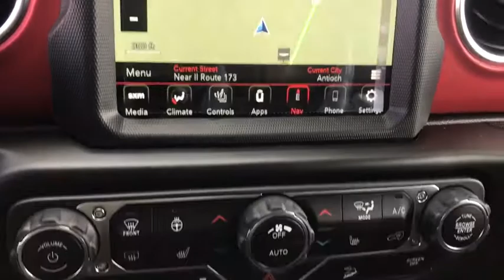2020 Jeep Wrangler Unlimited Antioch, Gurnee, McHenry, Fox Lake, IL Kenosha WI 200421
Black Clearcoat New 2020 Jeep Wrangler Unlimited available in Antioch, Illinois at Antioch Chrysler Dodge. Servicing the Gurnee, McHenry, Fox Lake, IL Kenosha WI area.   Used
2020 Jeep Wrangler Unlimited Rubicon - Stock#: 200421 - VIN#: 1C4HJXFG5LW250770

Recent Arrival! Priced below KBB Fair Purchase Price! 2020 Jeep Wrangler Unlimited RubiconWe make it easy !!! We are excited to offer you great quality vehicle at a competitive and affordable price. We offer new, used and cerified Chrysler, Dodge, Jeep and RAM vehicles. Come visit Wrangler headquarters! We also carry an extensive selection of used cars, trucks and SUVs by other manufacturers. Our experienced and certified sales staff can point you in the right direction based on your individual vehicle needs. We also offer competitive financing, top tier service and a fully stocked inventory of Chrysler, Dodge and Jeep automotive parts.Here at Antioch Chrysler Dodge Jeep, our motto is  Nobody sells vehicles for less and we stand by that.
ENGINE: 3.6L V6 24V VVT UPG I W/ESS  (STD),4.10 REAR AXLE RATIO  (STD),ALPINE PREMIUM AUDIO SYSTEM,BLACK CLEARCOAT,TRANSMISSION: 8-SPEED AUTOMATIC (850RE)  -inc: TIP Start  Hill Descent Control,RADIO: UCONNECT 4C NAV W/8.4 DISPLAY,REMOTE PROXIMITY KEYLESS ENTRY,BLACK 3-PIECE HARD TOP  -inc: Freedom Panel Storage Bag  Rear Window Defroster  Rear Window Wiper/Washer  No Soft Top,QUICK ORDER PACKAGE 24R  -inc: Engine: 3.6L V6 24V VVT UPG I w/ESS  Transmission: 8-Speed Automatic (850RE),8.4 RADIO & PREMIUM AUDIO GROUP  -inc: SiriusXM Traffic Plus  Alpine Premium Audio System  HD Radio  Radio: Uconnect 4C Nav w/8.4 Display  For Details  Visit DriveUconnect.com  Rear View Auto Dim Mirror  1-Year SiriusXM Guardian Trial  5-Year SiriusXM Travel Link Service  GPS Navigation  5-Year SiriusXM Traffic Service  SiriusXM Travel Link  4G LTE Wi-Fi Hot Spot  Emergency/Assistance Call  8.4 Touchscreen Display,BLACK  PREMIUM CLOTH LOW-BACK BUCKET SEATS,MOPAR PLASTIC DOOR SILL GUARDS,MOPAR ALL-WEATHER FLOOR MATS,MOPAR CARGO TUB LINER,MOPAR CARGO TUB LINER,COLD WEATHER GROUP  -inc: Heated Steering Wheel  Heated Front Seats,TIRES: LT285/70R17C BSW M/T  -inc: Falken Brand Tires,REMOTE START SYSTEM,GVWR: 5 800 LBS  (STD),FRONT LICENSE PLATE BRACKET,WHEELS: 17 X 7.5 MACHINED W/BLACK POCKETS  (STD),Four Wheel Drive,Locking/Limited Slip Differential,Locking/Limited Slip Differential,Power Steering,ABS,4-Wheel Disc Brakes,Brake Assist,Locking/Limited Slip Differential,Brake Actuated Limited Slip Differential,Aluminum Wheels,Tires - Front All-Terrain,Tires - Rear All-Terrain,Conventional Spare Tire,Tow Hooks,Tow Hooks,Heated Mirrors,Power Mirror(s),Intermittent Wipers,Variable Speed Intermittent Wipers,Privacy Glass,Rollover Protection Bars,Convertible Soft Top,Power Door Locks,Fog Lamps,Daytime Running Lights,Automatic Headlights,AM/FM Stereo,Satellite Radio,Bluetooth Connection,Requires Subscription,MP3 Player,Steering Wheel Audio Controls,Auxiliary Audio Input,Driver Adjustable Lumbar,Driver Adjustable Lumbar,Pass-Through Rear Seat,Rear Bench Seat,Adjustable Steering Wheel,Trip Computer,Power Windows,Leather Steering Wheel,Keyless Start,Keyless Entry,Power Door Locks,Universal Garage Door Opener,Cruise Control,Climate Control,Multi-Zone A/C,A/C,Cloth Seats,Bucket Seats,Driver Vanity Mirror,Passenger Vanity Mirror,Driver Illuminated Vanity Mirror,Passenger Illuminated Visor Mirror,Floor Mats,Smart Device Integration,Power Windows,Power Door Locks,Trip Computer,Engine Immobilizer,Security System,Traction Control,Stability Control,Traction Control,Front Side Air Bag,Tire Pressure Monitor,Driver Air Bag,Passenger Air Bag,Passenger Air Bag Sensor,Child Safety Locks,Back-Up Camera